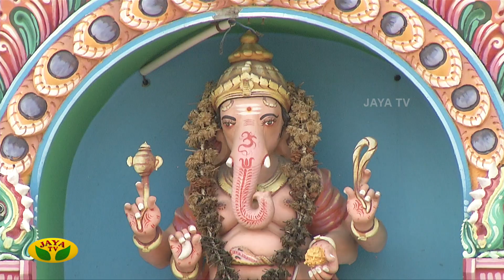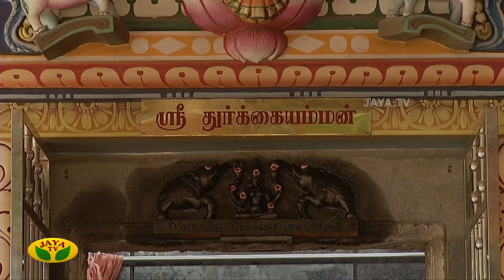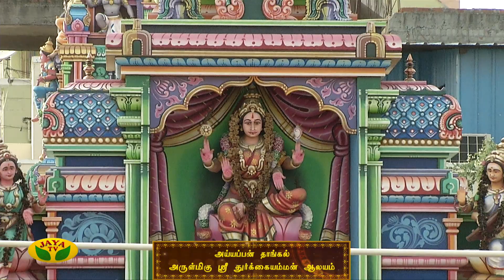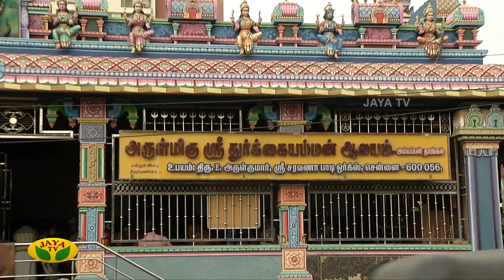அருள்மிகு ஸ்ரீ துர்க்கையம்மன் ஆலயம் | Thinam Oru Thiru kovil | Jaya Tv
Category Entertainment